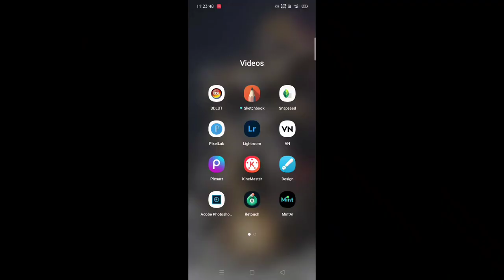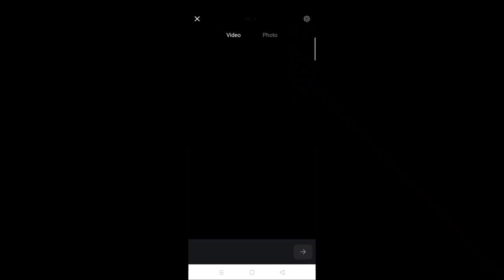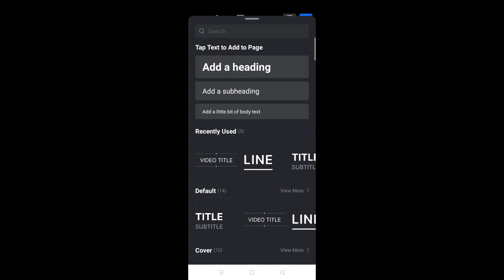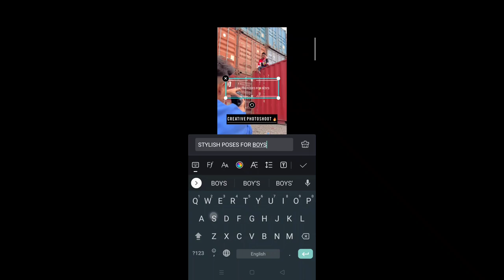Photographer jesa reel kaise edit kare ? | How to edit reel like a photographer| viral reel editing